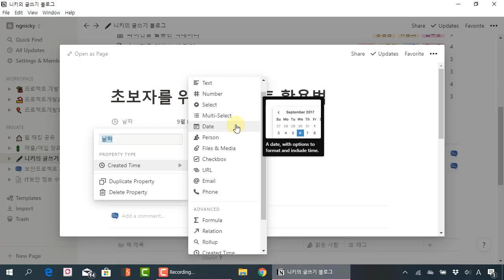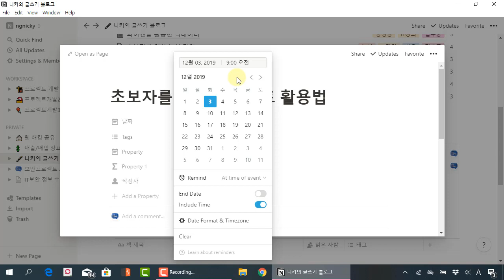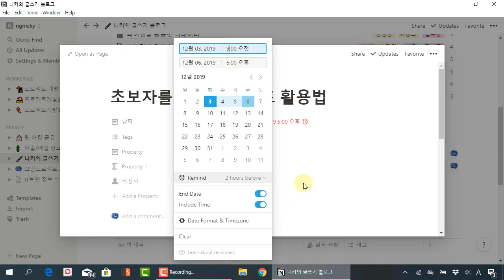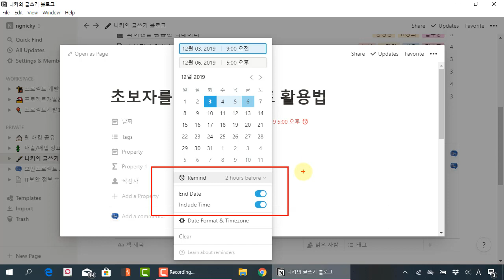노션(notion) 완벽 활용법 25. 알람 기능을 활용하여 교육날짜, 프로젝트 날짜를 기억하기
보안프로젝트 에서 제공하는 IT 활용 강의입니다. 이번 주제는 "노션(notion) 완벽 활용법 25. 알람 기능을 활용하여 교육날짜, 프로젝트 날짜를 기억하기" 입니다.